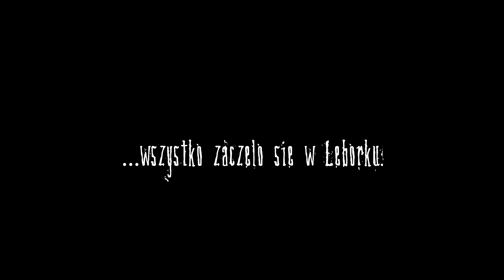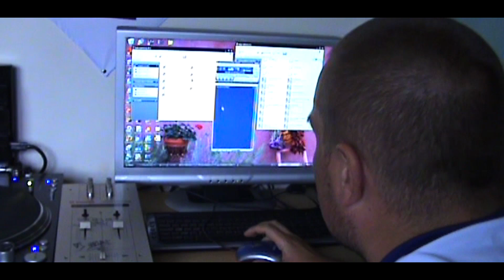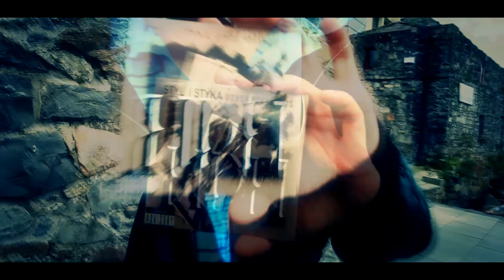FILM - POWRÓT STYLISTYKI - TAK TO WYGLĄDA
Oto film, który obrazuje współpracę składu STYL I STYKA. Znajdują się w nim relacje z koncertów, spotkań, nagrywek i tego co dobrego działo się u nich w latach 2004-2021. Jest to obraz pełen humoru i dobrej muzyki, a przy okazji można w nim zobaczyć wiele niepublikowanych prędzej materiałów.
Zespół zdecydował się wypuścić to wszystko przy okazji niedawnej premiery ich nowego albumu "Nie to samo". Melny, Gober i Dj Gondek połączyli znów swoje siły więc stąd właśnie nazwa "Powrót Stylistyki"

Został on dołączony do serii odcinków "Tak to wygląda".

Dziękujemy wszystkim, którzy pojawili w tym filmie!

Produkcja: Stylistuff Video
Edycja: Gober

Linki do albumu "Nie to samo" - STYL I STYKA